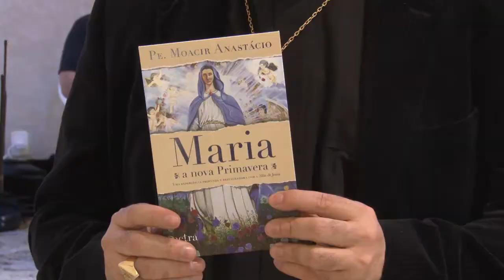RETIRO DE SERVOS PARA PENTECOSTES 2018